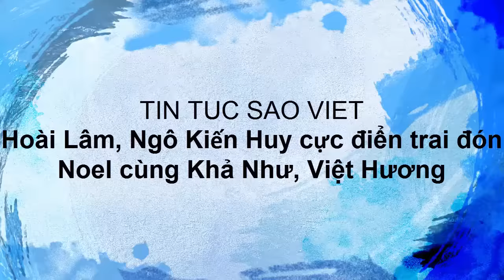tin tuc sao viet_Hoài Lâm, Ngô Kiến Huy cực điển trai đón Noel cùng Khả Như, Việt Hương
Bộ ảnh mới nhất chúc mừng Noel của ekip làm phim phim Tía tui là cao thủ đã hé lộ những cảnh vui vẻ của gia đình của ông bà Nho Nhã với sự tham gia của dàn diễn viên Việt Hương, Ngô Kiến Huy, Hoài Lâm, Khả Như và Ái Phương.